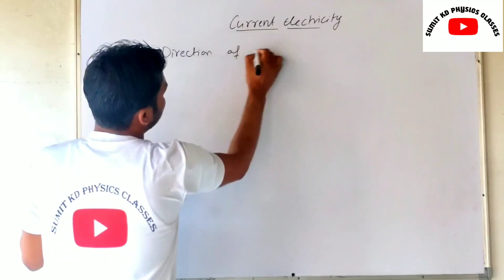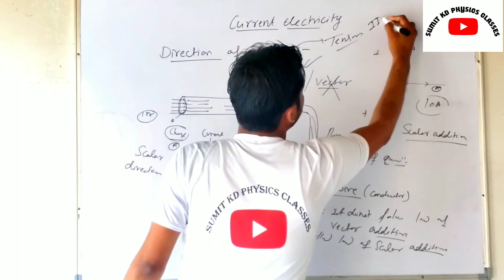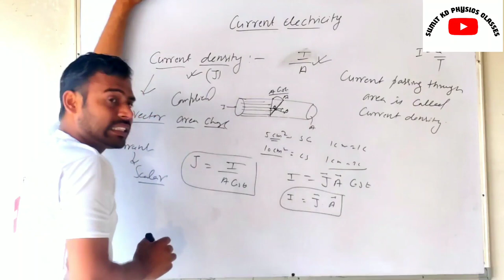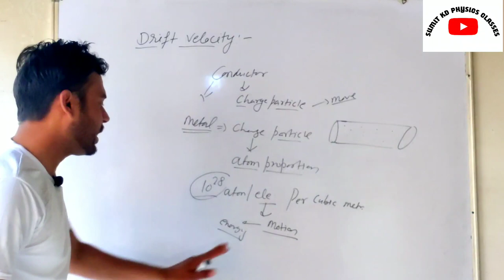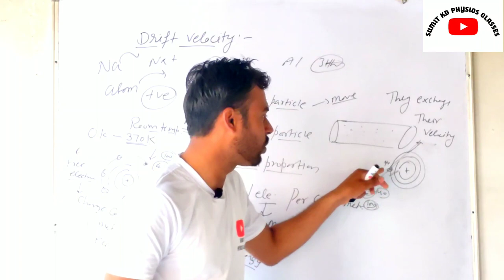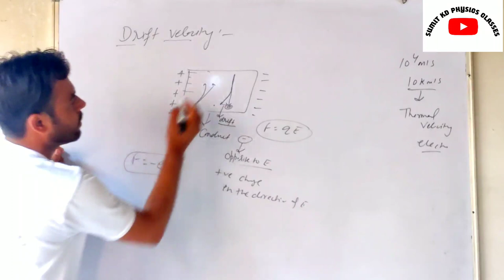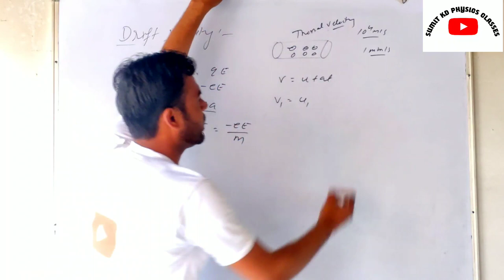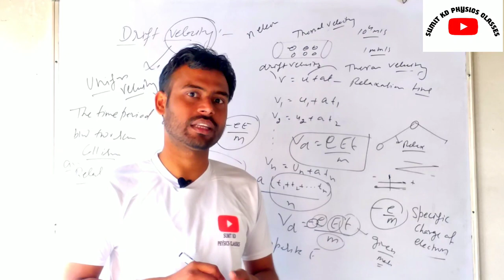Current Electricity 02 : Electric Current and Drift Velocity JEE MAINS/NEET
In this Physics video lecture in HINDI for class 12 we explained drift velocity of free electrons and derived its formula in terms of electric field. We also explained the meaning of relaxation time for electrons drifting in the influence of the applied electric field.
The formula we derived for drift velocity of the free electrons is - (eE/2m) τ; where, e is the elementary charge, E is the applied electric field, m is the mass of the electron and τ is the average relaxation time for all the free electrons available in that conductor.

The drift velocity is defined as the average velocity with which free electrons in a conductor get drifted under the influence of an external electric field applied across the conductor.
It is a vector quantity.  In S.I., its unit is ms^(-1).

Valence electrons in a conductor do not remain attached to a definite atom and they are responsible for conduction of electric current. They are termed as free electrons. These free electrons possess continuous random motion due to thermal energy. But, the net velocity of electrons in a particular direction is zero.

 If   u ⃗_1 , u ⃗_2 , ……… , u ⃗_n  are random velocity of n electrons, their average velocity,
u ⃗_avg = (u ⃗_1+ u ⃗_2+ ……… + u ⃗_n)/n =0 ….(1)
 Further, when some potential difference V is applied across a conductor of length l, an electric field E ⃗ is set up inside the conductor.
E = V/l ….(2)

 Due to the electric field E ⃗, a force F ⃗ is experienced by an electron of charge –e.
F ⃗ = -e E ⃗ ….(3)

 Due to that force an electron gets acceleration a ⃗.
  a ⃗      =     F ⃗/m    [where, m is the mass of an electron ]
or, a ⃗ = (-e E ⃗)/m [using 〖eq〗^n (3)] ….(4)

 Now, suppose an electron with thermal velocity u ⃗_1 is accelerated for time τ_1 (relaxation time), then it will attain a velocity,
   v ⃗_1   =  u ⃗_1  +  a ⃗〖 τ〗_1
 Similarly, v ⃗_2   =  u ⃗_2  +  a ⃗〖 τ〗_2
   v ⃗_n   =  u ⃗_n  +  a ⃗〖 τ〗_n

 Now, drift velocity,
  v ⃗_d       =    (v ⃗_1+ v ⃗_2+  ……… + v ⃗_n)/2n
 or, v ⃗_d       =     ((〖 u ⃗〗_1   +  a ⃗〖 τ〗_1 )  + (  u ⃗_2   +  a ⃗〖 τ〗_2 )  +  ……… +( u ⃗_n   +  a ⃗〖 τ〗_n  ))/2n
 or, v ⃗_d       =      (u ⃗_1+ u ⃗_2+  ……… + u ⃗_n)/2n   +  a ⃗  (τ ⃗_1+ τ ⃗_2+  ……… + τ ⃗_n)/2n
 or, v ⃗_d       =      0   +  a ⃗  (τ ⃗_1+ τ ⃗_2+  ……… + τ ⃗_n)/2n [using 〖eq〗^n  (1)]

 Now, (τ ⃗_1+ τ ⃗_2+  ……… + τ ⃗_n)/n is called average relaxation time (τ).
 So, v ⃗_d       =      a ⃗   τ  /2
 or,  v ⃗_d       =      (-e E ⃗)/2m   τ    [using 〖eq〗^n  (4)]
Thanku
SUMIT KD